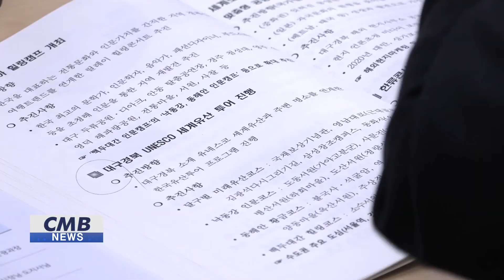[대구뉴스] 대구시장 경북도지사, '대구 경북 상생 강화' 강조